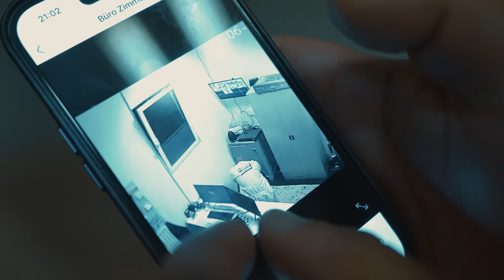MASSIV & ARROGANTER PATE - YA HOBI (OFFICIAL VIDEO)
„MASSIV & ARROGANTER PATE - YA HOBI“

Producer: NIZA
Co-/Additional: Hittek, Cano Millano
Mixing: NIZA
Mixing Assistant: Don Gima
Mastering: Volker IDR